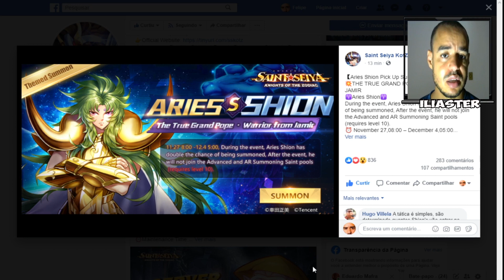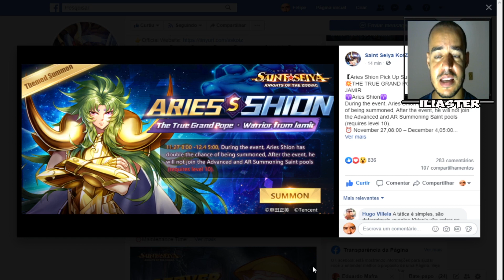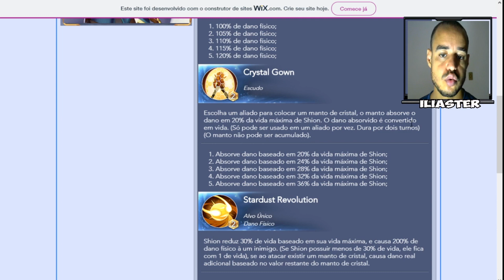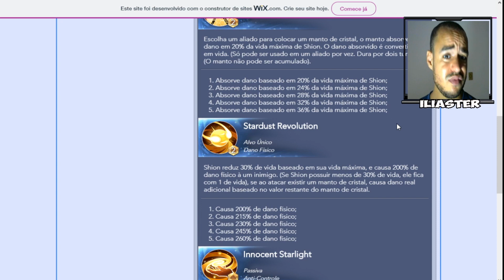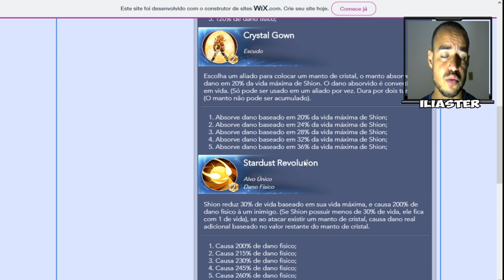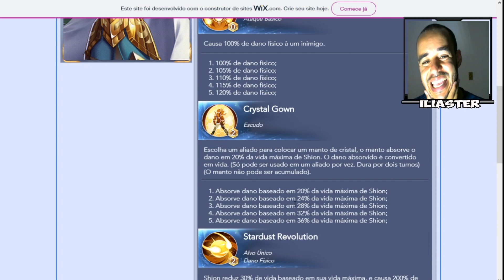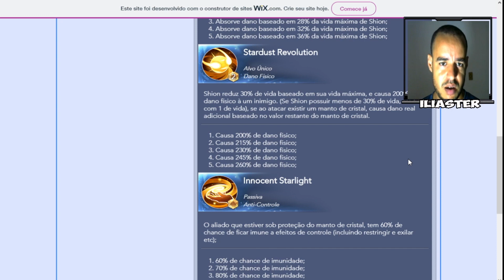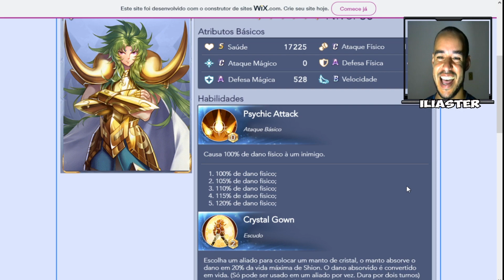Shion de Aries CONFIRMADO no próximo BANNER! Saint Seiya Awakening